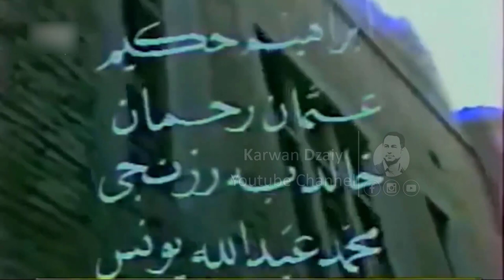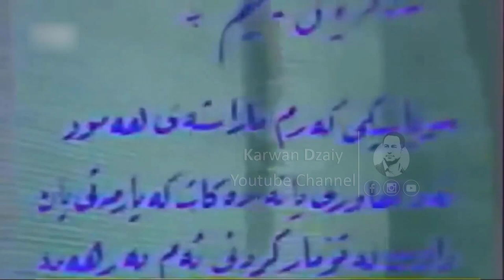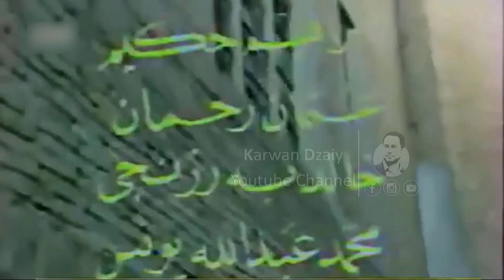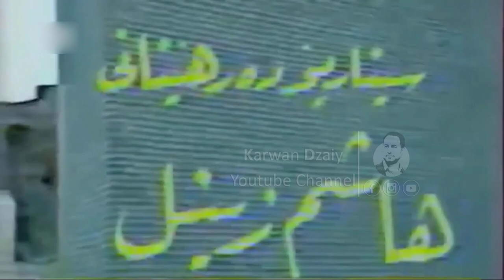Tamsili Kurdi - Garakakaman (Sa3dun Yunis) HD | چیرۆكی تەمسیلی - گەرەكەكەمان / سەعدون یونس